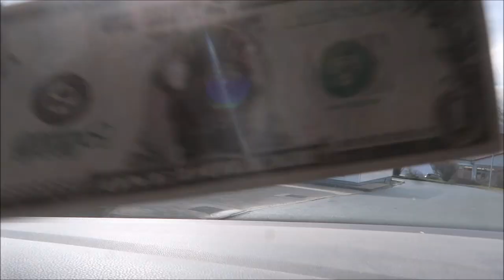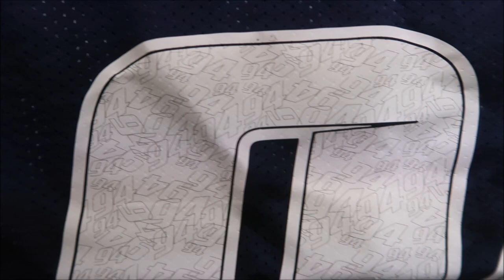MX Tautenhain | Onboard | Training | MX Vlog - Olister 94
Gutes Training in Tautenhain gehabt.

Video Clips aus Dieskau sind von @h.seiffert276. Gerne mal auf Instagram abchecken.

Thumbnail Bild ist von @franni.59 . Gerne auch mal auf Instagram abchecken.